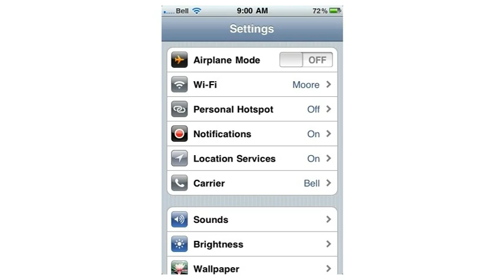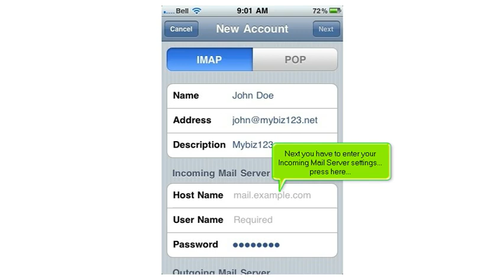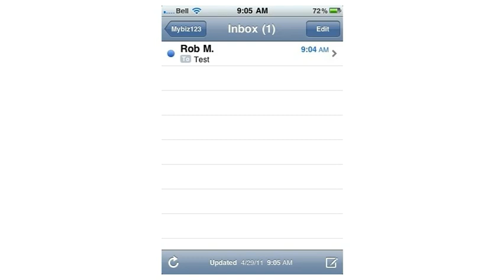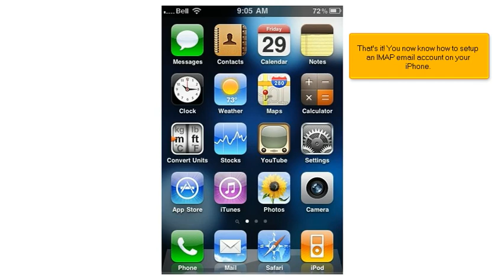Setting up an IMAP email account on an iPhone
Setting up a POP email account on an iPhone